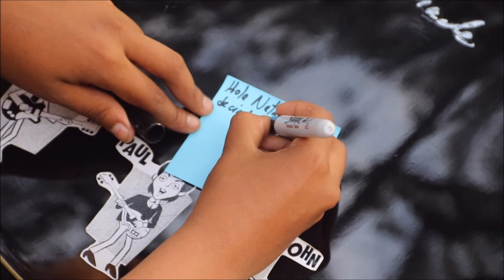Un deseo en tu día | Microdocumental | Natalia Lafourcade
Microdocumental realizado por motivo del cumpleaños de la cantautora mexicana Natalia Lafourcade.

Participantes:
Jimmy
Pablo
Claria
Diana
Luis S.
Luis C.
David
Natalia
Víctor
Gladys
Tania
Agustín
Randy
Héctor
Rosa
Catalina
Iraida
Emilio
Clever
Frank
Yassmín
Renato
Carla
Erichz

Idea Original:
Natalia Torres

Cámara:
Luis Collantes
Francisca Torres

Dirección:
Natalia Torres

Edición:
Luis Collantes
Natalia Torres

Agradecimiento Especial:
David Paredes